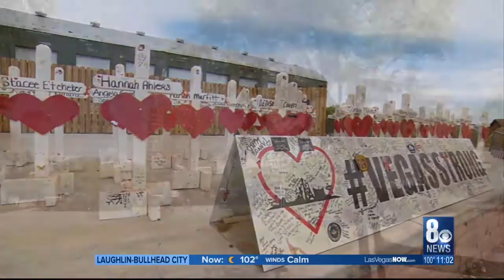1 October survivors still looking for answers; 200-page final report doesn't answer question of 'why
1 October survivors still looking for answers; 200-page final report doesn't answer question of 'why